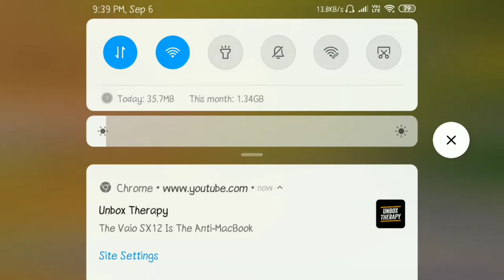UNLUCKIEST MATCH EVER :( | ft. MortaL &. Maxtern | GAMEPLAY | KREZI JAGUAR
Hey Guys,
Its me JAGUAR, back with another KREZI video. Today I have got a unlucky gameplay for you all the to enjoy. More videos coming in soon 🎯❤️.

Song: Play (Neffex)